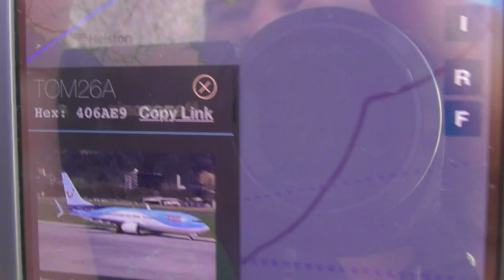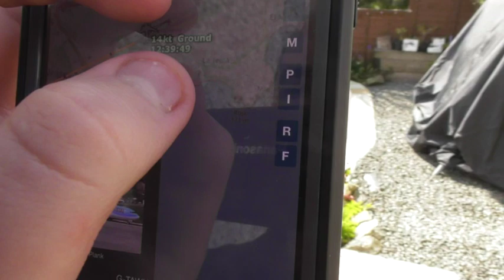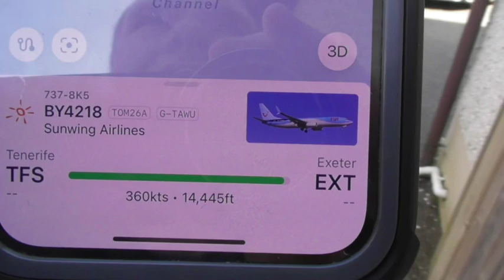TUI Fly Airways Boeing 737-8K5 2 Jet Engines TOM26A BY6585 G-TAWU Airport Aeroplane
Throwback video Friday the 21st of April 2023